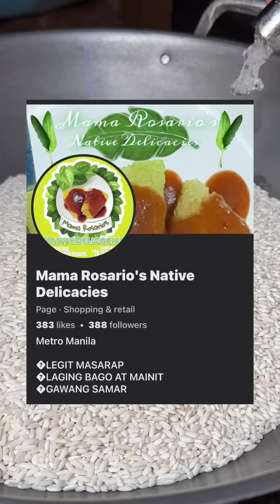Suki si Ogie Diaz, Natikman narin ni Coco Martin at Liza Soberano itong Gawang Samar na Suman Latik